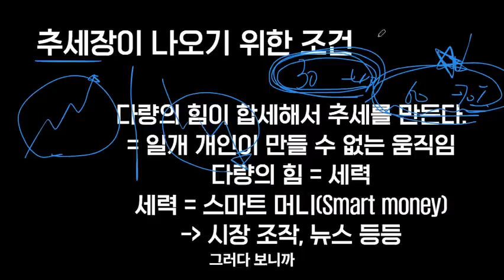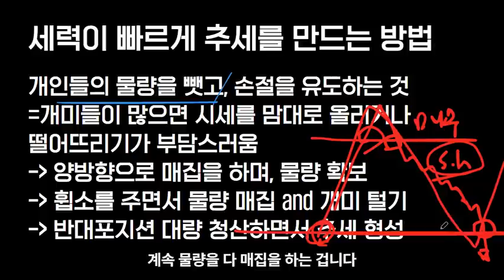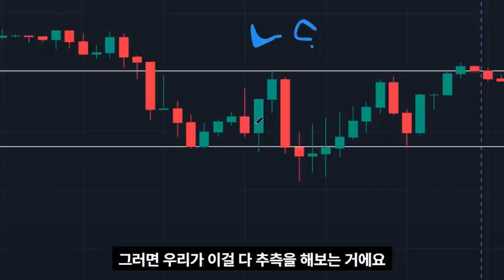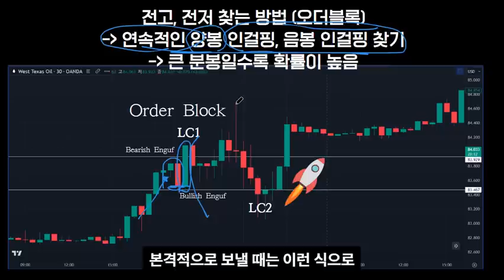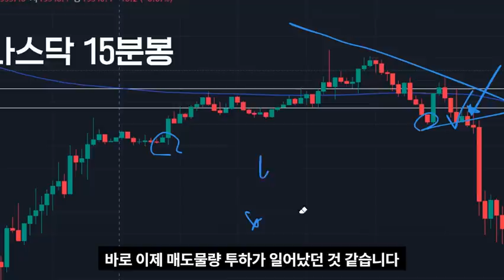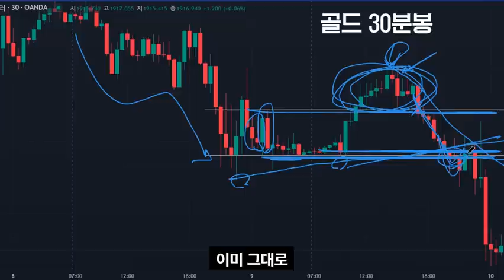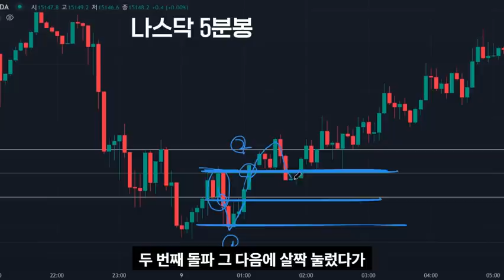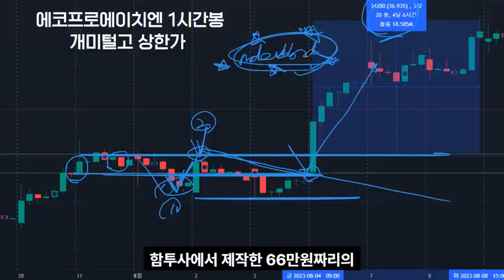[해외선물 고급] 세력들이 개인들 물량 털고 수익내는 법 (그러니까 맨날 털리지;;)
이번시간에는 세력들이 와리가리하면서 개인들의 물량을 뺏고 추세를 만들어 나가는지 그 방법에 대해 설명하는 강의입니다.

함께 성장하는 함투사 아카데미
▼▼멤버쉽 패키지▼▼
혜택 1. 매주 월, 수, 금 함원장의 실전 LIVE 참관 가능
해택 2. 매주 화, 목 MT5 실전 LIVE 참관 가능
혜택 3.해외증권사에서 매일 4회 이상 승률 높은 차트 및 공부자리 시그널 제공
혜택 4. 60만원 상당 실전기초강의 1~6강 제공
이벤트 자세히보기